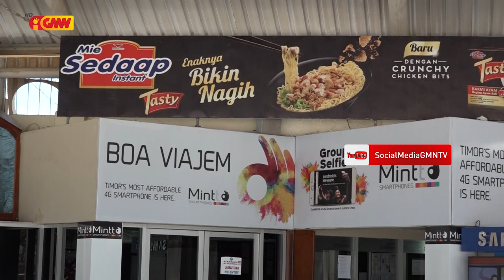AMD Konsidera publisidade oppo iha Aeroportu Internasionál Nicolau Lobato hare hanesan Loja oppo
AMD José Smith: konsidera publisidade oppo iha Aeroportu Internasionál Nicolau Lobato fó imajen ladi’ak ba nasaun TL